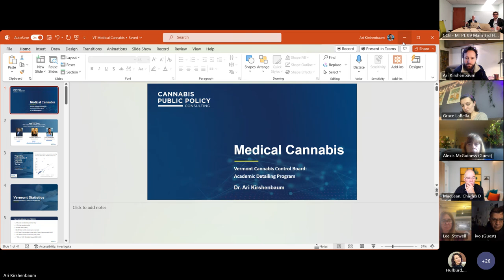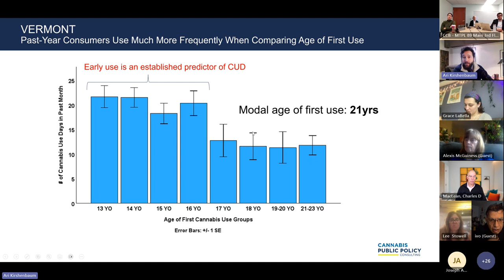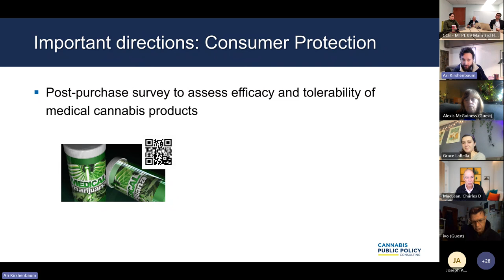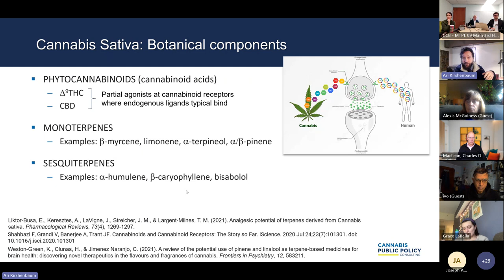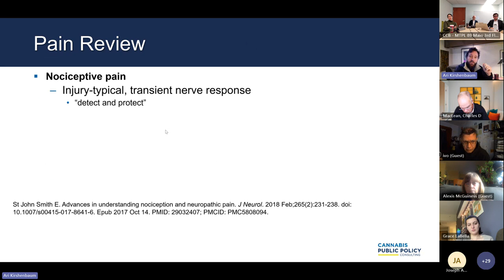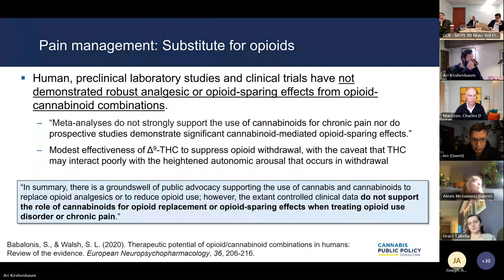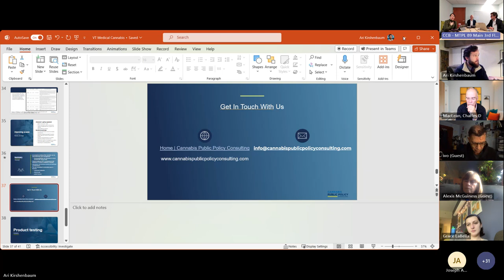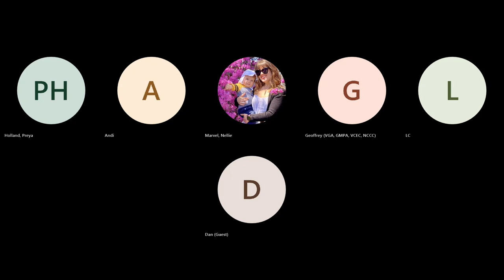CCB Medical Program Study Committee Meeting - November 15, 2023